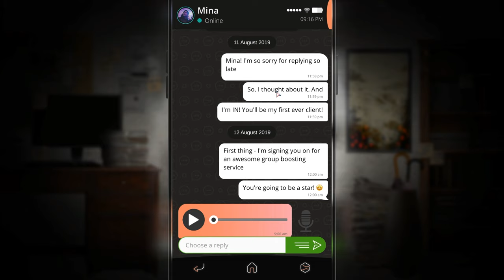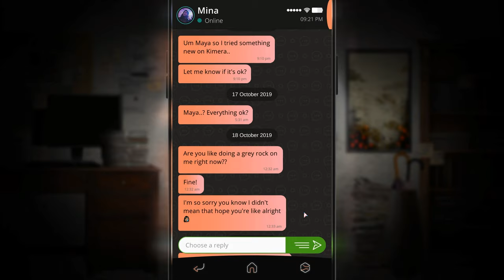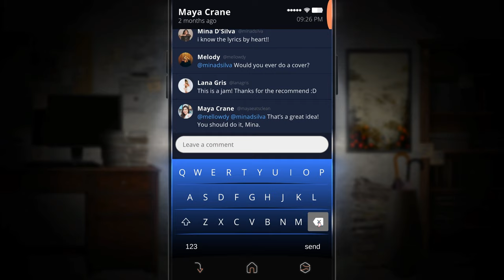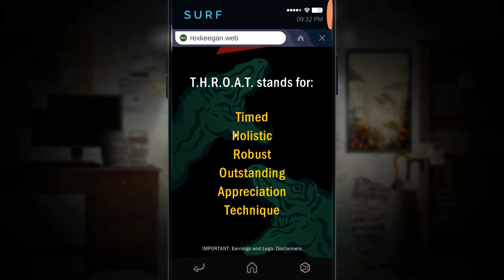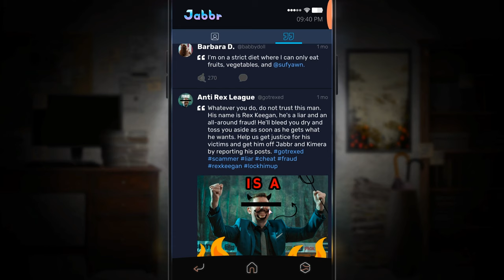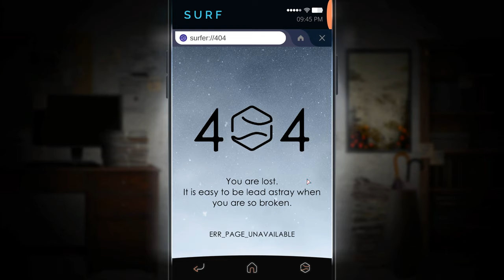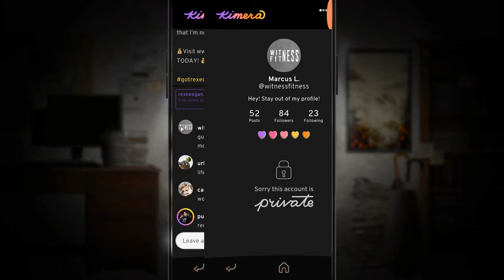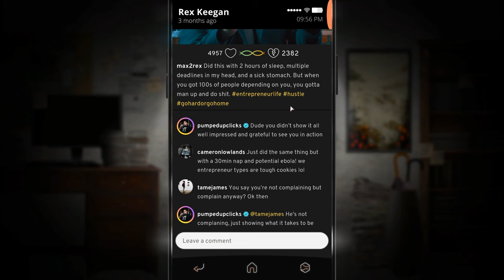Simulacra 2 (Ep. 3 – Jabbr, Kimera)